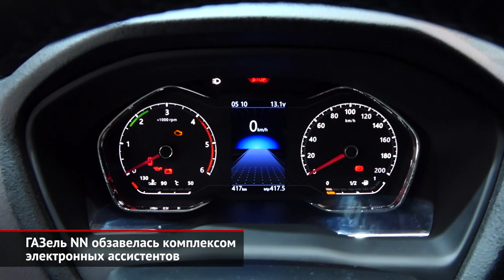ГАЗель NN в новом поколении получит квазиавтопилот | Новости с колёс №482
Прототип новой Газели представлен в Москве на выставке «Комтранс».
Газовцы говорят о новой платформе, на которой анонсирован квазиавтопилот. Комплекс электронных помощников состоит из тридцати систем. Среди них — камеры кругового обзора, адаптивный круиз-контроль с автоматическим торможением, слежение за дорожными знаками и сигналами светофора, ассистент парковки и удержания в полосе.